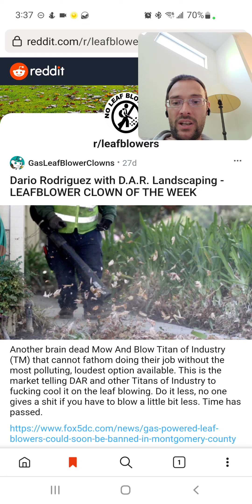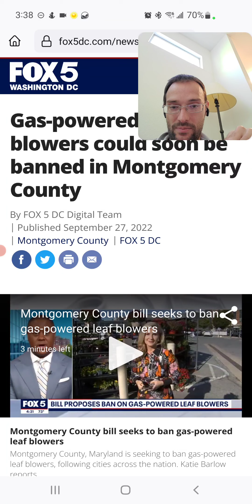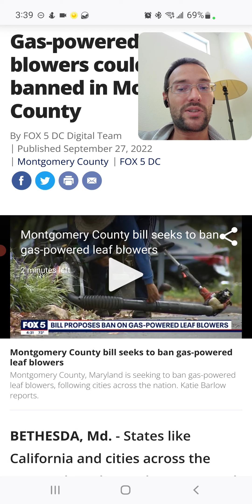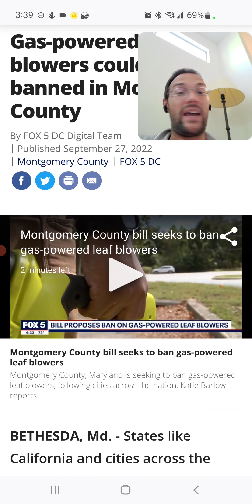0415 Dario Rodriguez of D.A.R. Landscaping on Fox5DC about leaf blower ban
TITLE: 0415 Dario Rodriguez of  D.A.R. Landscaping on Fox5DC about leaf blower ban
DATE: 10/26/2022
FILE:  az_recorder_20221026_153630.mp4

0:00 Reddit
1:15 Video/Article
10:00 MGMT